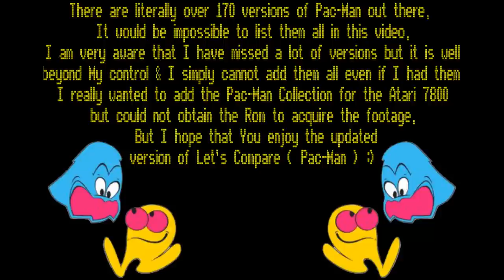Let's Compare ( Classic Pac-Man )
Video Locations:

Arcade 0:23
Atari 2600 1:00
Atari 2600 Home Brew Hack 1:41
ZX Spectrum 2:19
Intellivision 2:57
Atari 5200 3:36
Amstrad CPC 4:14
Commodore 64 4:53
MSX 5:32
Gameboy 6:10
Neo Geo Pocket Color 6:49 ( Sound Issues )
Game Gear 7:28
Windows Mobile 8:06
NES 8:45
N64 (Namco Museum) 9:23
Gameboy Advance ( Pac-Man Collection ) 10:01
(( I am aware that it is not exclusive to Europe. I had bad information in My research.))
Colecovision ( Pac-Man prototype Never relesed ) 10:40
Colecovision ( Opcode Games The Pac-man Collection ) 11:19
Coleco Table Top 11:56

Pac-Man (パックマン, Pakkuman?) is an arcade game developed by Namco and licensed for distribution in the United States by Midway, first released in Japan on May 22, 1980.[1][2] Immensely popular from its original release to the present day, Pac-Man is considered one of the classics of the medium, virtually synonymous with video games, and an icon of 1980s popular culture.[6][7][8][9] Upon its release, the game—and, subsequently, Pac-Man derivatives—became a social phenomenon[10] that sold a bevy of merchandise and also inspired, among other things, an animated television series and a top-ten hit single.[11]

When Pac-Man was released, the most popular arcade video games were space shooters, in particular Space Invaders and Asteroids. The most visible minority were sports games that were mostly derivative of Pong. Pac-Man succeeded by creating a new genre and appealing to both genders.[12] Pac-Man is often credited with being a landmark in video game history, and is among the most famous arcade games of all time.[13] The character also appears in more than 30 officially licensed game spin-offs,[14] as well as in numerous unauthorized clones and bootlegs.[15] According to the Davie-Brown Index, Pac-Man has the highest brand awareness of any video game character among American consumers, recognized by 94 percent of them.[16] Pac-Man is one of the longest running video game franchises from the golden age of video arcade games, and one of only three video games that are on display at the Smithsonian in Washington D.C. (along with Pong and Dragon's Lair).

GAME PLAY

The player controls Pac-Man through a maze, eating pac-dots. When all dots are eaten, Pac-Man is taken to the next stage, between some stages one of three intermission animations plays.[18] Four enemies (Blinky, Pinky, Inky and Clyde) roam the maze, trying to catch Pac-Man. If an enemy touches Pac-Man, a life is lost. When all lives have been lost, the game ends. Pac-Man is awarded a single bonus life at 10,000 points by default—DIP switches inside the machine can change the required points or disable the bonus life altogether. Near the corners of the maze are four larger, flashing dots known as power pellets that provide Pac-Man with the temporary ability to eat the enemies. The enemies turn deep blue, reverse direction and usually move more slowly. When an enemy is eaten, its eyes remain and return to the center box where it is regenerated in its normal color. Blue enemies flash white before they become dangerous again and the amount of time the enemies remain vulnerable varies from one stage to the next, but the time period generally becomes shorter as the game progresses. In later stages, the enemies don't change colors at all, but still reverse direction when a power pellet is eaten.
Enemies
North American Pac-Man title screen, showing the official enemy names.

The enemies in Pac-Man are known variously as "ghosts" and "monsters".[19][20][21] Despite the seemingly random nature of the enemies, their movements are strictly deterministic, which players have used to their advantage.[22] In an interview, creator Toru Iwatani stated that he had designed each enemy with its own distinct personality in order to keep the game from becoming impossibly difficult or boring to play.[23] More recently, Iwatani described the enemy behaviors in more detail at the 2011 Game Developers Conference. He stated that the red enemy chases Pac-Man, and the pink and blue enemies try to position themselves in front of Pac-Man's mouth.[24] While he claimed that the orange enemy's behavior is random, a careful analysis of the game's code reveals that it actually chases Pac-Man most of the time, but also moves toward the lower-left corner of the maze when Pac-Man is facing a certain direction.